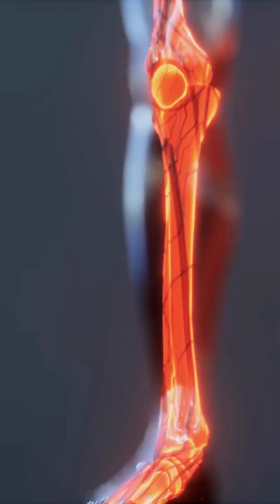Did You Know? Your Bones Are Stronger Than Steel!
Your Bones Are Stronger Than Steel!